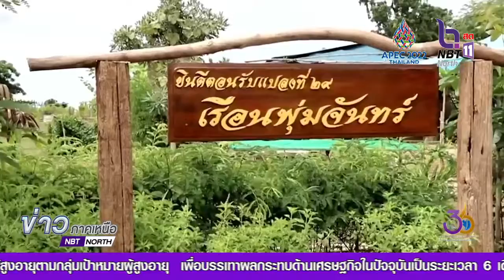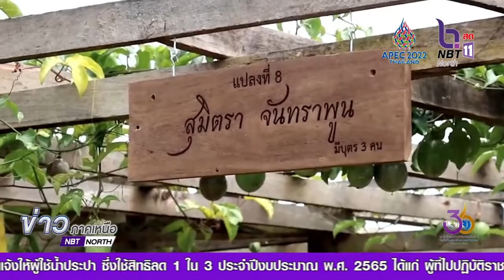สกู๊ป โครงการ บจธ. มอบสิทธิ มอบสุขในที่ดินทำกิน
โครงการบริหารจัดการที่ดินอย่างยั่งยืน ดำเนินการใน 12 พื้นที่ 8 จังหวัด  หนึ่งในนั้นคือ ที่  ต.แม่ปะ อ.แม่สอด จ.ตาก เพื่อช่วยเหลือประชาชนให้มีที่ทำกิน  โดยในวันที่ 12 ก.ย. นี้ พลเอกประวิตร วงษ์สุวรรณ รองนายกรัฐมนตรี จะเดินทางมาเป็นประธานพิธีมอบที่ทำกินโครงการดังกล่าว